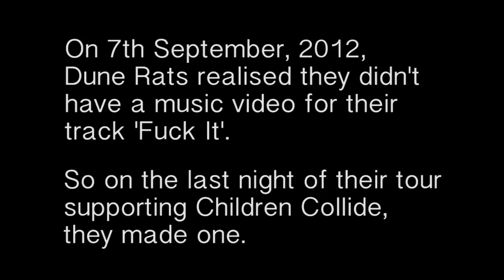DUNE RATS - FUCK IT (OFFICIAL MUSIC VIDEO)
Filmed on iPhones w/ Children Collide! Thanks heaps to camera crew Alex, Bart, Benny, Miles, James and Bridget for the crowd shots! Last but not least thanks to the Geelong folk who held our sweetie asses up for ages!